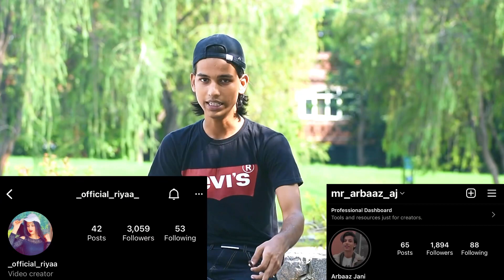SMOKING PRANK 💔|| PRANK ON GIRLFRIEND || CHOD DIYA USNE🥺💔 || GONE BREAKUP || AJ BOY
Funny prank
VIREL PRANK
SMOKING PRANK 🚬 ❤️
Please Leave a Like @ its really helpful for improving my content_
Do Comment which part you like most a

V IMPORTANT NOTICE- Permissions has been taken from all the
peoples shown in this video to upload
commenting, news reporting, teaching, scholarship, and research. Fair